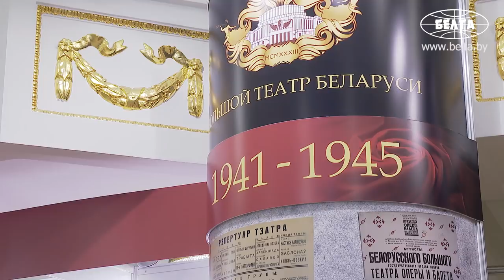Лукашенко в Большом: Театр сохранили? В порядке он, ничего не разрушилось?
Александр Лукашенко посещает Национальный академический Большой театр оперы и балета, где 3 июля проходит праздничный гала-концерт, посвященный Дню Независимости.

Глава государства присутствует в зале в качестве зрителя.

Перед тем как пройти в зрительный зал, глава государства поинтересовался у руководства Большого театра перспективами развития учреждения и материально-техническим состоянием здания. В частности, глава государства уточнил, содержится ли театр в порядке после масштабной реконструкции, которая завершилась в 2009 году.